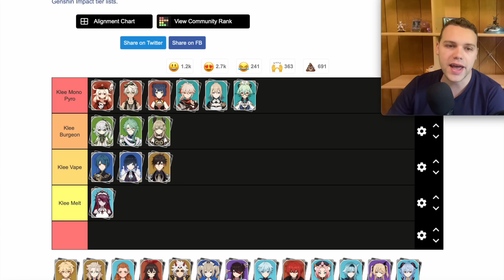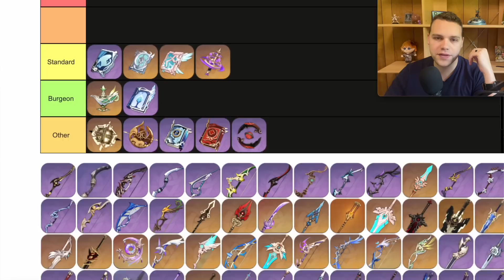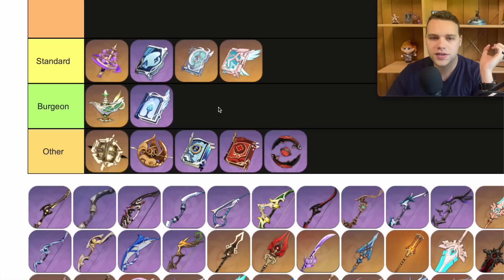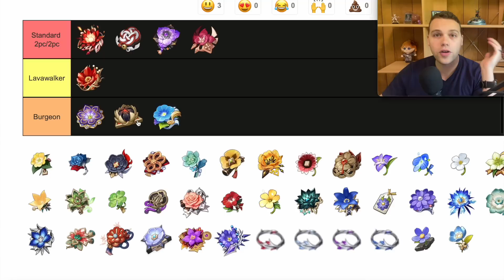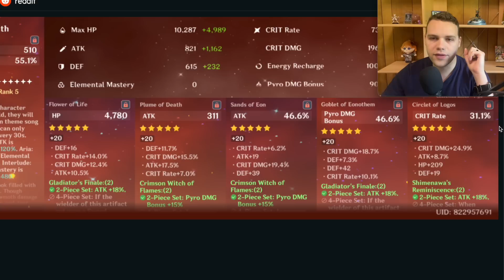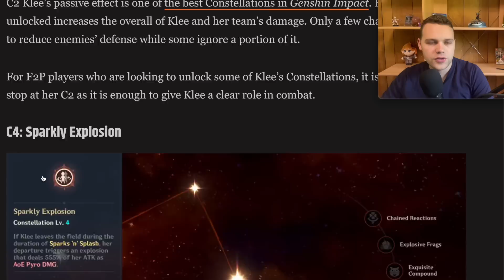She's WAY better than you think... (C0 Klee Review & Guide)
Let's talk about KLEE! she's getting another rerun in Genshin Impact and actually a lot has changed that we need to talk about!

Check out these lovely people who made great klee content that contributed to parts of this video: